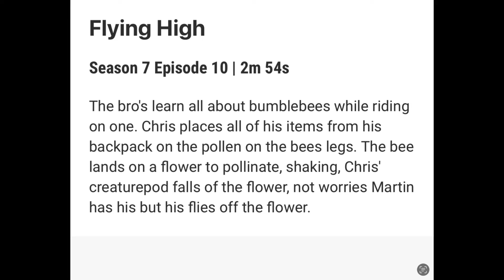Wild Kratts S7 | Full Descriptive Spoilers (Salamanders, Hellbenders, Bees, and Chimpanzees)